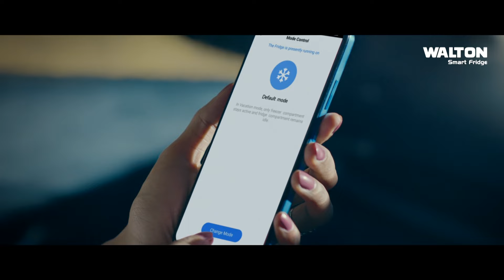আল্লাহ হয়তো ওই এক বছর আমার সমস্যা দূর করার সুযোগ দিয়েছেন, যা হয় ভালোর জন্যই হয় - শহিদুল